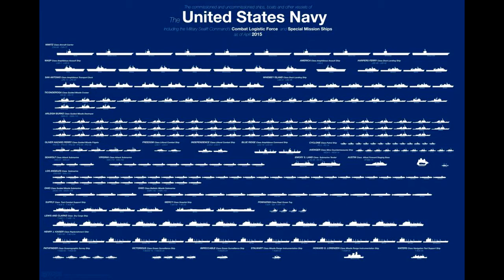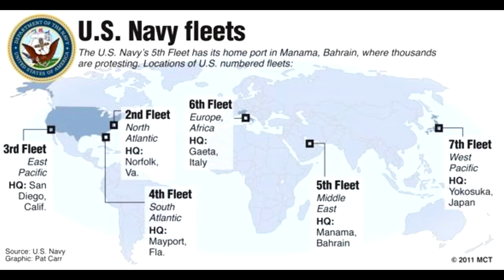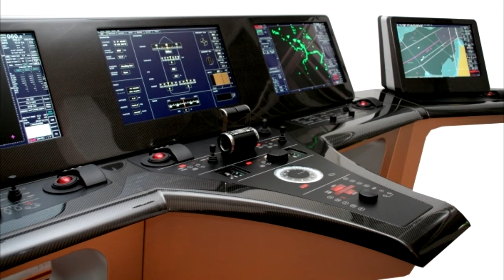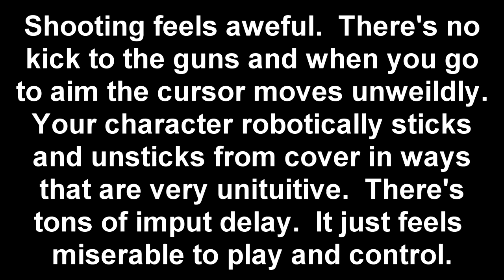7th Fleet Disasters - Ep. 4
Based in Yokosuka, Japan, the United States Navy's 7th Fleet is responsible for patrolling some of the most economically and strategically important sea lanes in the world, making it one of the most important elements in the entire US Armed Forces. One can thus imagine the shock when over the course of about three months in 2017 not one but two 7th Fleet destroyers were involved in two separate collisions with commercial vessels, resulting in 17 deaths. On this episode of “No One is Competent” we’ll be discussing both the events behind these disastrous mishaps and the conditions that lead to them being possible.

No One Is Competent is the new premier comedy history podcast that is aiming to convince you that everyone who runs the world - the CEOs, the politicians, the generals, the kings - is incompetent, and none of them have ever been any good at their jobs. Every other week we will bring you a hilarious and stunning episode exposing the weakness of everyone who has been called powerful. It’ll be great - we promise.